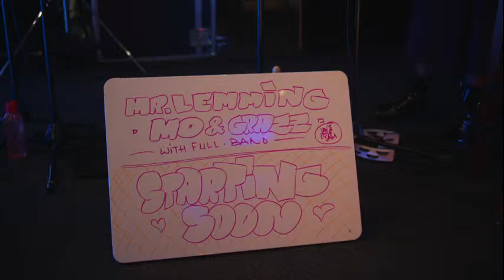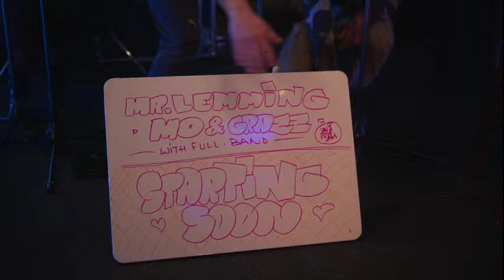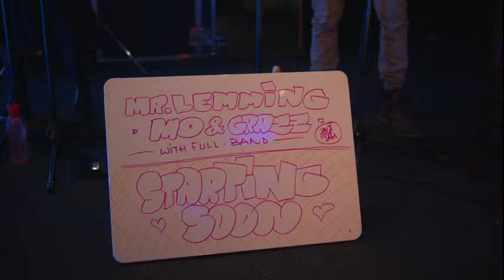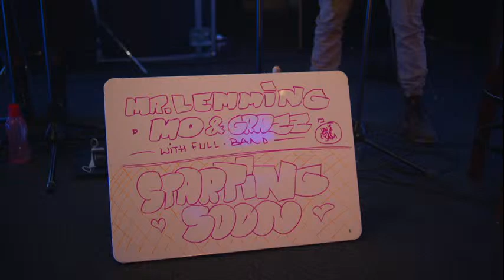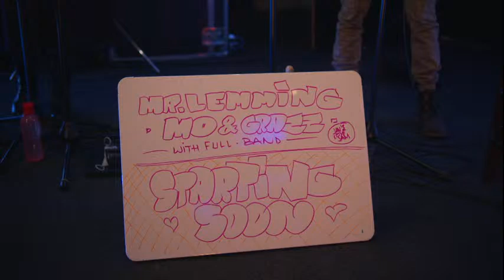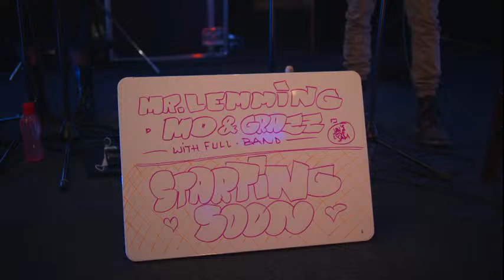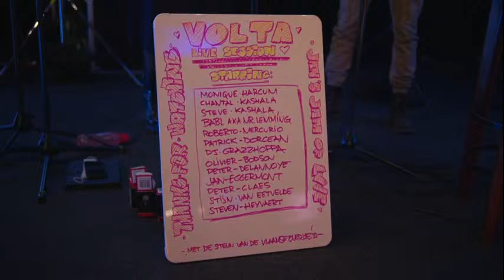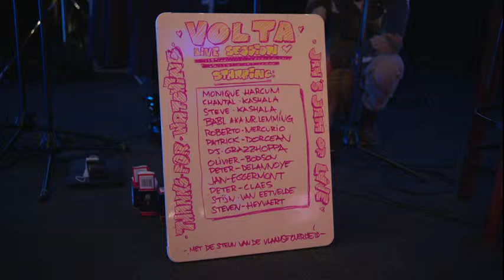Volta Session ft Mr. Lemming + Mo&Grazz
Mr. Lemming + Mo&Grazz live from Volta Anderlecht
Starring:
Monique Harcum: vocals
Chantal Kashala: vocals
Steve Kashala: vocals
DJ Grazzhoppa: turntables
BabL: keys
Roberto Mercurio: bass
P@ Dorcean: drums
Olivier Bodson: trumpet
Peter Delannoye: trombone
Jan Eggermont: saxophone
Peter Claes: audio engineer
Stijn Van Eetvelde: audio engineer
Steven Heyvaert: video
Met de steun van de Vlaamse overheid